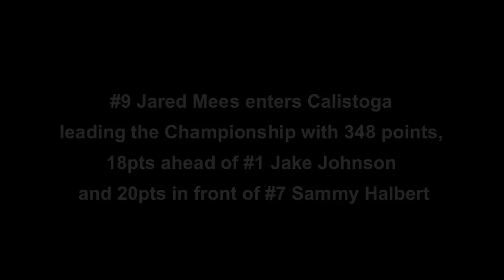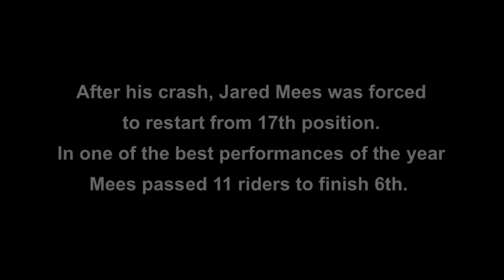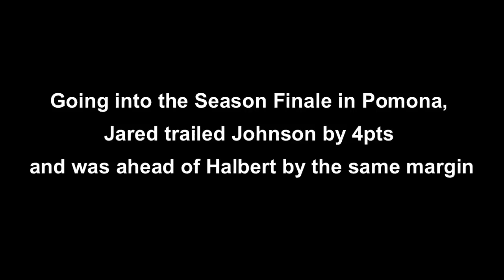Jared Mees at the Calistoga Half Mile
Watch as Jared Mees and his Blue Springs Harley-Davidsons competes at the 2011 Calistoga Half Mile. Jared Mees rides his Blue Springs Harley-Davidson XR750 to the limit, battling National Championship rivals wheel to wheel in his quest to earn his second #1 plate.

Blue Springs Harley-Davidson, located in the greater Kansas City, Missouri area, has a long-time association with professional motorcycle racing, both in the AHDRA Drag Racing Series with Danny Worth and the AMA Pro Flat Track Series.

Jared Mees and Blue Springs Harley-Davidson won their first Grand National Championship in 2009, and they are fighting every round to earn the #1 plate again in 2011. BlueSpringsHarleyDavidson.com

Flat Track is America's original motorcycle sport, and a fledgling Harley-Davidson established itself by winning races on board track ovals in the 1920's. As speeds topped 100mph, the races were moved to dirt or flat ovals, marking the birth of Flat Track as we see it today. The AMA Grand National Championship series was established in 1954, and Harley-Davidson has been the dominant manufacturer for nearly half a century, winning 45 of 57 GNC Titles. To find more information go to AMAProRacing.com/​FT/​Events and find a race near you where you can meet Jared Mees and watch the Blue Springs Harley-Davidson XR750 in action.

Video Produced by TheFastandDirty.com